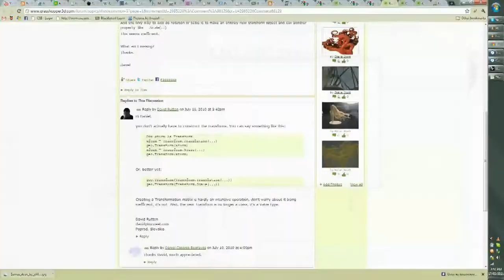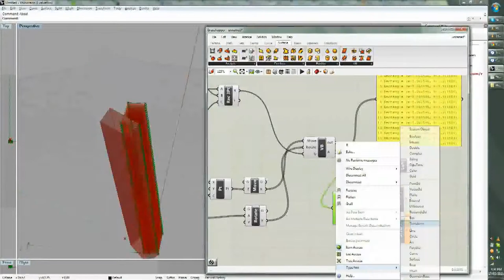Experimenting with Grasshopper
This video was made as part of an experiment for an architectural design studio. It's one of my first times using both Grasshopper and Rhino, so I'm very probably doing things very slowly by the standards of people more familiar with them. The video was captured over about 2.5 hours with a program called Chronolapse.

The program used is Rhinoceros 4.0 Trial with all modelling being done through a plugin called Grasshopper. Both are free for download.

"Shortly into the video, I decided to give myself something to try to achieve by the end of it - a twisted rectangular prism shape with rectangles along it representing floors. Looking back over it and playing a little more with Grasshopper, I noticed there are a few tools I could possibly have used to make the final form much faster.

However, the main point of this stage of my computer modelling experiment is to get myself familiar with Grasshopper, rather than efficiently producing an end result in one go. As with any experiment, the criterion of success is what is learnt.

The main sticking point was when it came to combining two lists of transforms - one list of rotations, one list of translations - so that I'd get one list of transforms that each represented a rotation and translation. I found out how to combine an entire list of transforms into a single transform, but that was the closest I could get. So, in a bit of desperation and having never before programmed in VB.NET, I fiddled wildly with it in a script until I got my head around how Grasshopper let you handle its parameters and "output" - which is really just any variables passed by reference rather than by value.

The next sticking point was that I couldn't find an object reference that would drastically speed up the rate at which I could throw together the script. I noticed the IDE had an autocomplete list that would pop up as you wrote your script, but it wasn't really comprehensive enough for me to know what each variable or method in the list was for. After Googling for a while and finding nothing, I resorted to looking in the plugin folder for Grasshopper, and found RhinoCommon.xml under Plug-ins/Grasshopper/rh_common/RhinoCommon.xml (relative to the Rhino install folder). You'll probably see a few flashes of it opened in Chrome in the video once I upload it. It was somewhat helpful because I could easily Ctrl+F and enter the name of the type I wanted, and hit Ctrl+G until I found it. Admittedly, that took quite a few Ctrl+Gs at times, but on the way, I was finding a few useful tidbits here and there.

After I got past that point - and a few sundry errors to do with invalid typecasting of Transform to Vector3 - it was fairly smooth sailing."